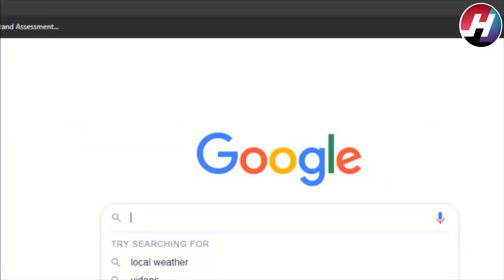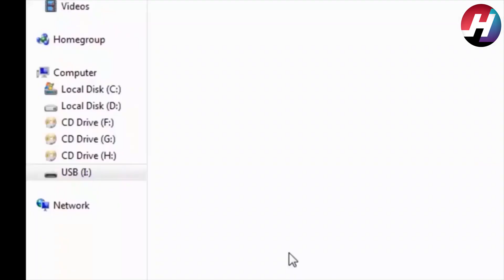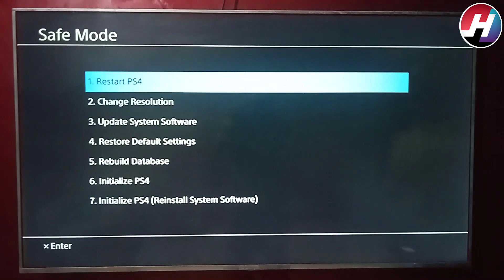PS4 9.03 UPDATE! | How to SAFELY INSTALL PS4 9.03 UPDATE | PS4 Bootloop ERROR FIX!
Hey Viewers,
                    We are back with our segment "GAMING". In this video we have tell about the news that SONY Ps4's system firmware 9.03 UPDATE.  We have also shown all the major methods to update ps4 to firmware 9.00. In this video we have explained following

PlayStation 4 system software update 9.03,PlayStation 4 9.03 software update,PlayStation 4 9.03 today,,PlayStation 4 9.03 firmware,PlayStation 4 firmware 9.03 released,Ps4 update 9.03 today,Ps4 update 9.03 public beta,psn communities,psn communities removed,ps4 jailbreak 9.03,PlayStation 4 9.03 firmware update,ps4 update 9.03 features,ps4 update 9.03 patch notes,Psn communities being removed,Ps4 update 9.00 error fix,Cold War zombies glitch

PC Dell Optilex 9020 Minitower Corei7 4th generation, 1TB SSD; Buy Cheap
Mouse Logitech M510 Wireless Computer Mouse for PC with USB Unifying Receiver; Buy Cheap
Keyboard Amazon Basics Matte Black Wired Keyboard - US Layout (QWERTY); Buy Cheap

We don't know why but different method is working for different people to fix their PS4. Here is the play list of all methods for latest PS4 firmware bootloop fix.

Hope your problem will be resolved

MUSIC USED
Above_and_Beyond (YOUTUBE MUSIC)